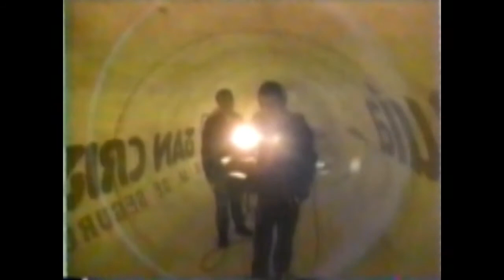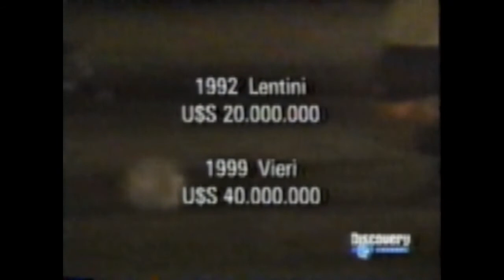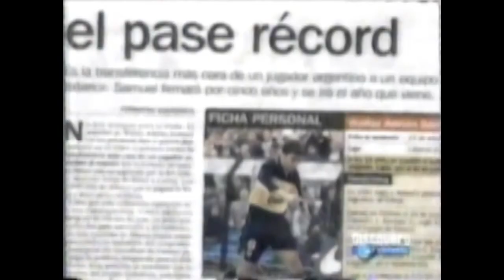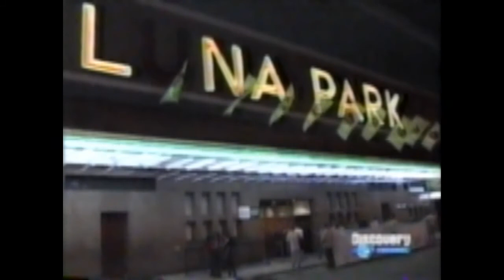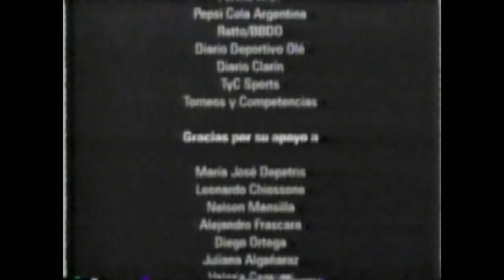Documental - FÚTBOL: NEGOCIO Y PASIÓN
DOCUMENTAL: "FÚTBOL: NEGOCIO Y PASIÓN".  ELABORADO POR DISCOVERICHANEL.